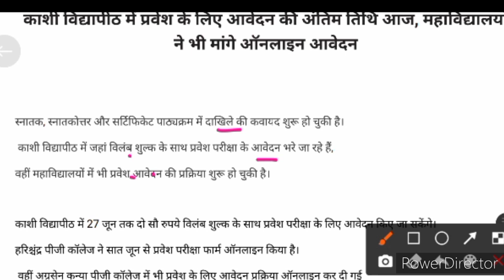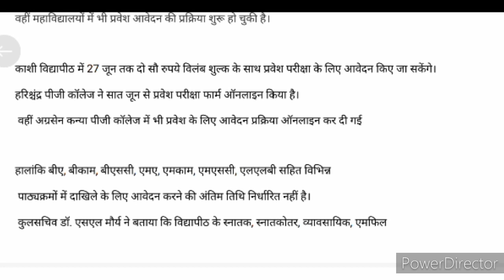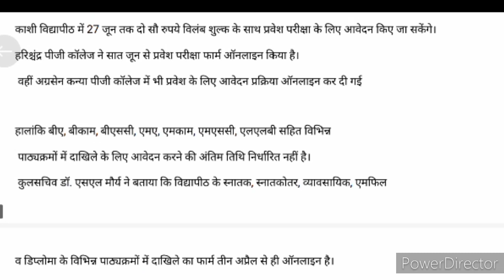काशी विद्यापीठ और इससे सबंधित कॉलेज के लिए आज की महत्वपूर्ण खबर//Mgkvp news today//HCPG & UP COLLEGE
काशी विद्यापीठ और इससे सबंधित कॉलेज के लिए आज की महत्वपूर्ण खबर//Mgkvp news today//HCPG & UP COLLEGE// HCPG NEWS TODAY//UP COLLEGE NEWS TODAY.

1. MY INSTAGRAM (STUDY FAST ABHAY AWASTHI)

4. MY YOUTUBE CHANNEL LINK

Mgkvp.
Mgkvp news.
up college entrance news.
mgkvp entrance news today.
up college admission.
mgkvp admission 2021.
kashi vidyapith exam news 2021.
up college news today.
HCPG entrance news 2021.
mgkvp exam letest news.
mgkvp entrance exam update today.
HCPG admission news 2021.
Up college admission form 2021.
mgkvp and other related college online form entrance exam last date.
mgkvp last date form application 2021.
up college today letest news.
up college entrance exam news.
up college form admission news.
HCPG entrance exam update.
HCPG  exam news 2021.
mgkvp today news.
kashi vidyapith exam update 2021.